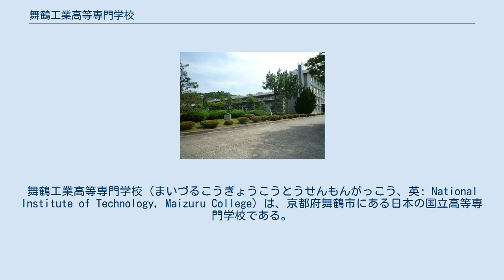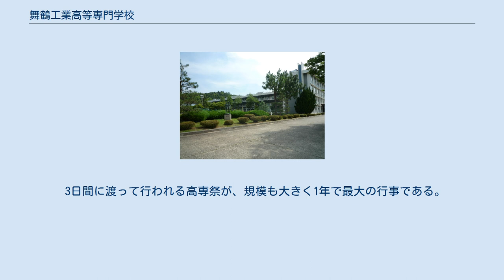舞鶴工業高等専門学校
舞鶴工業高等専門学校（まいづるこうぎょうこうとうせんもんがっこう、英: National Institute of Technology, Maizuru College）は、京都府舞鶴市にある日本の国立高等専門学校である。
略称は舞鶴高専。
 1965年設置の京都府唯一の高等専門学校であり、近年では入試会場を3県7会場に分けて行っている。
 本科4、5学年及び専攻科1、2学年は、単一の技術者教育プログラムである総合システム工学プログラムを構成し、2005年5月に生産・情報基礎工学プログラムにおいて日本技術者教育認定機構 (JABEE) の認定を受けた。
 校風は比較的自由であり、学校では制服は指定していない。
現在の授業時間は90分（45分+45分）授業である（2020年12月現在、新型コロナウイルス感染対策により授業時間が80分に短縮されている）。
 平成27年度より、それまでの2専攻制から1専攻3コース制へ制度が変更になった。
平成27年度においても平成26年度入学生までは2専攻制となっている。
 平成26年度以前 広く工学の基礎と教養を身につけ、問題発見、解決能力、創造力、国際感覚豊かな実践的技術者を育成する。
 実験、実習、演習、ものつくりを重視する。
 基礎に立ち返って考えさせる。
 自ら学ぼうとする意欲を育てる。
 豊かな教養と国際性を育む。
 「学生に対して、生活訓練を実施し、規律ある共同生活をとおして、学生の教養を高め、社会の秩序と倫理を重んずる気風を養い将来にわたる人間形成に資すること」を目的として、学寮・鶴友（かくゆう）寮が置かれている。
寮の規模は他の高専と比較して大きい。
 寮は1号館から7号館で形成され、1・4号館は女子寮、6号館は主に男子1年生、2・3・5・7号館は主に男子2 - 5年生、専攻科生が入寮している。
 寮は2人部屋（3年生以上は1人部屋も希望できる）が割り当てられ、トイレ・浴場・洗濯場・食堂などを寮生全員で共用して生活する。
男子は1 - 2年生、女子は1年生の間は全寮制（実家から通う通学生は除く）となる。
それ以降は、入寮中の行動を評価した上での選考に残る事で、入寮できる（入寮希望者数に対して、学寮が不足しているため）。
 勉学と課外活動の拠点としての学寮 安全、安心、清潔な学寮 人間性・社会性・公共性をはぐくむ学寮 きめの細かい学生指導と相談体制の整備 2020年12月現在、新型コロナウイルス感染対策により日課が変更されているため、下表とは異なる日課となっている。
 平成19年度から夏休みの期間が変更された（8月上旬 - 9月中旬） クラブ・同好会の参加は自由制であり、複数の部活に同時に兼部することも可能である。
（但し、原則3つまで） 2012年4月現在、以下のクラブ・同好会が活動中である。
 舞鶴高専は主に高専間同士での大会などに参加している。
 3日間に渡って行われる高専祭が、規模も大きく1年で最大の行事である。